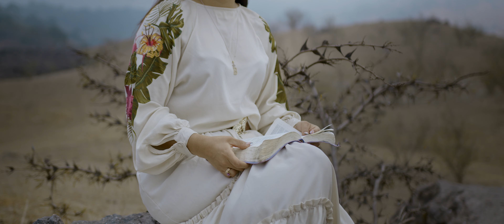Brisnely López - El Centurión | Official Video